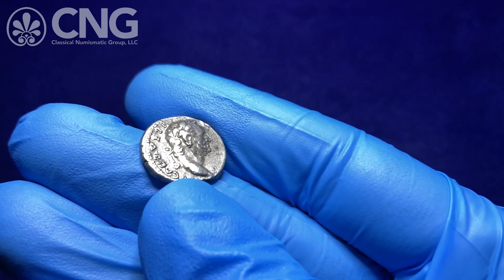CNG 118, Lot 1018